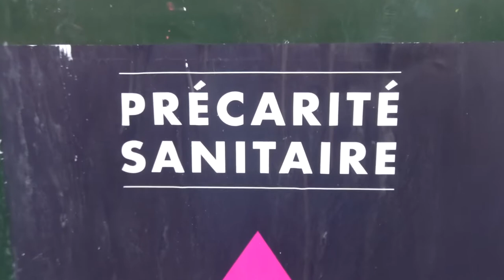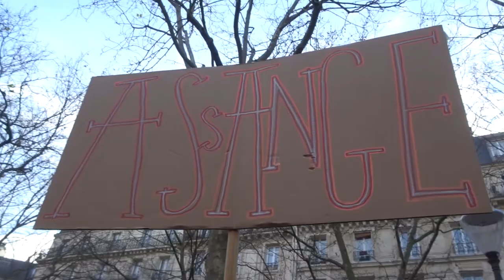2021 Nation no.6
Liberté Non au Pass Sanitaire STOP à la dictature sanitaire 11dec 11 décembre 2021 contre l'obligation vaccinale Marche des GJ Paris Place de la Nation Place des Antilles 75012 Métro Nation vers Place de la République 75011